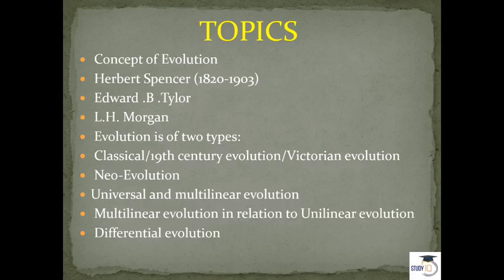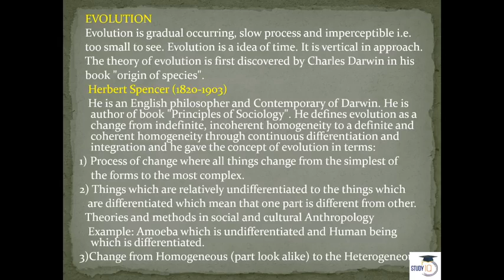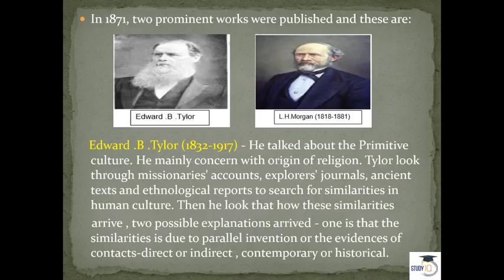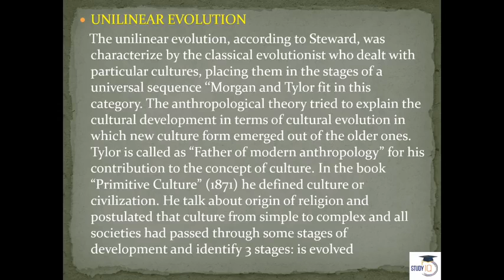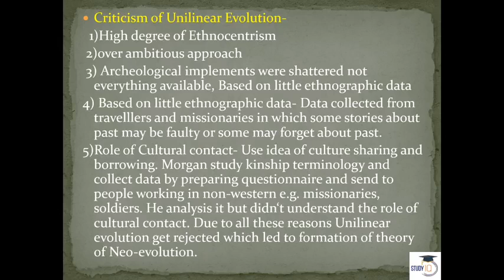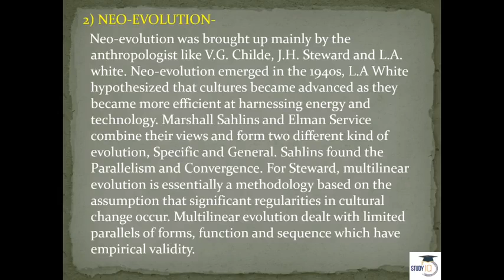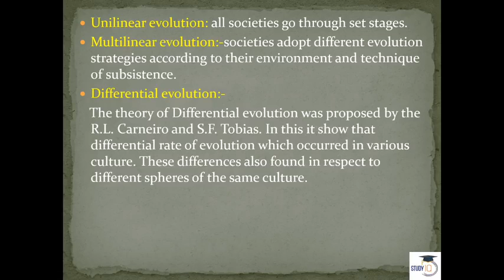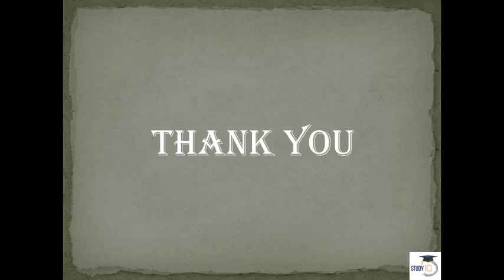Overall concept of evolution.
Over all concept of evolution.